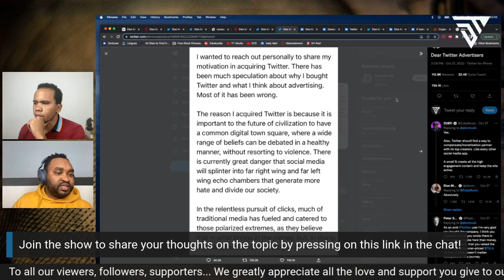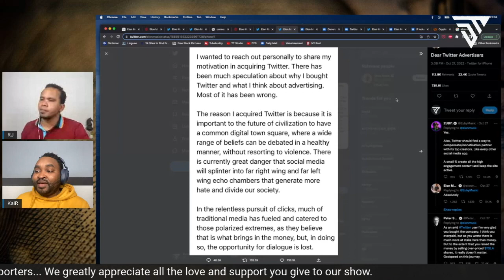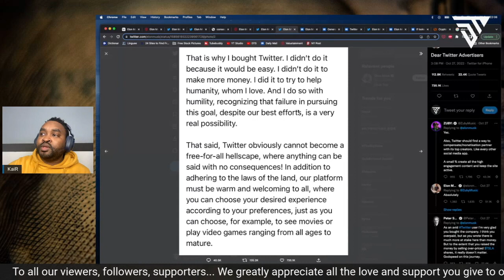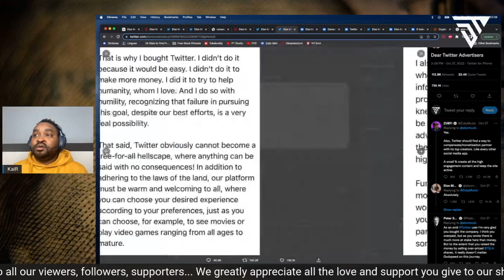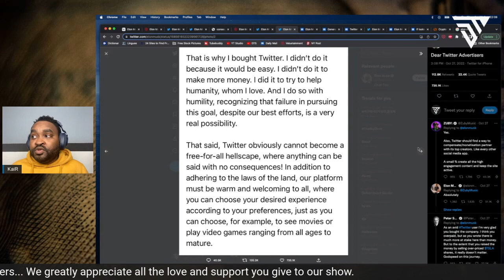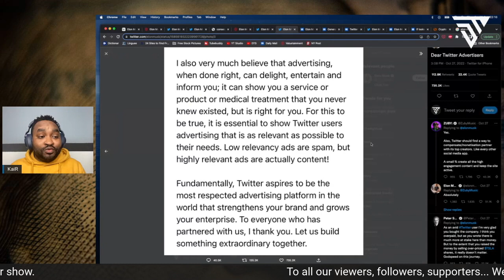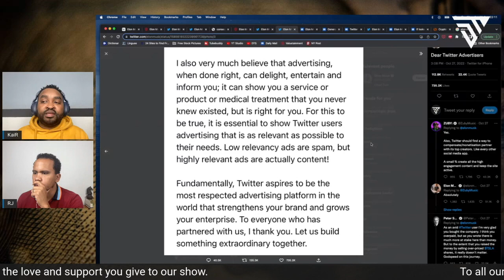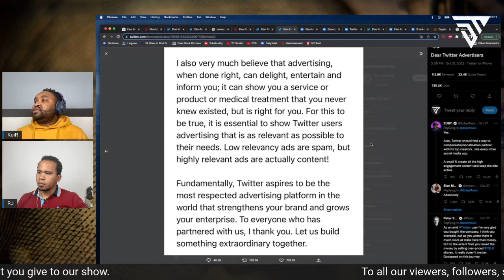Musk REVEALS his REASON for @twitter ACQUISITION of 44 BILLION Dollars!!!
@Elon Musk revealed in recent tweets his reasons behind the @twitter acquisition and what he plans to do with the social media platform. KaiR and RJ react to @Elon Musk in which he reveals the reason he bought the multi-billion dollar social media platform.